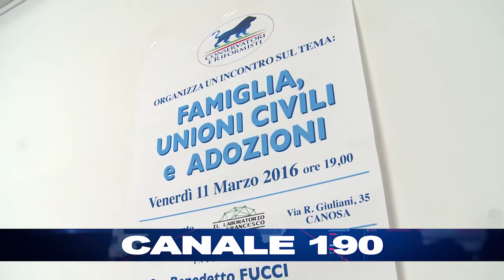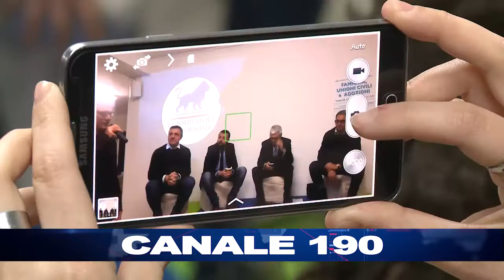CANOSA | Famiglia, unioni civili e adozioni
Incontro con D'Ambrosio, Fucci, Ginefra e Ventola